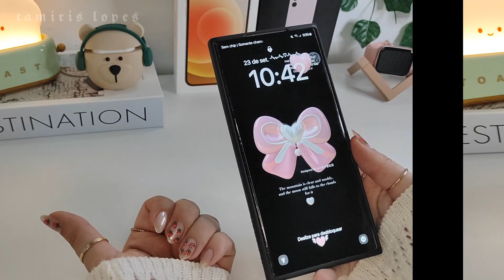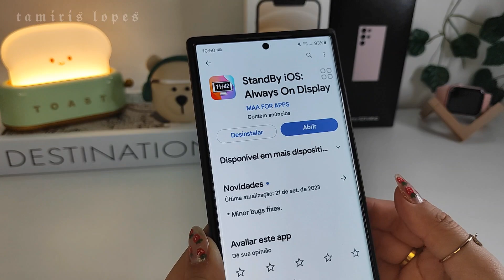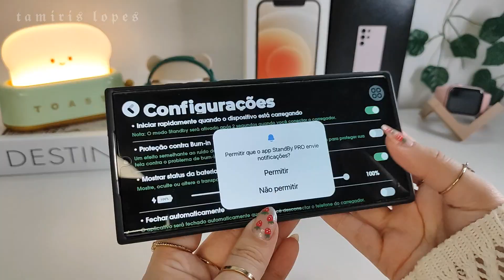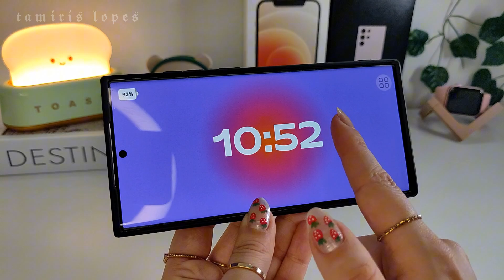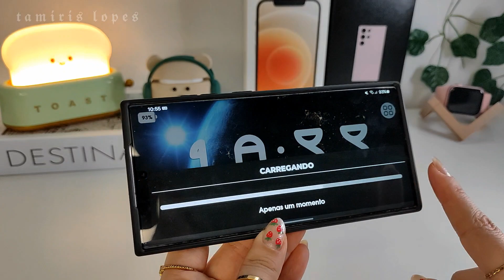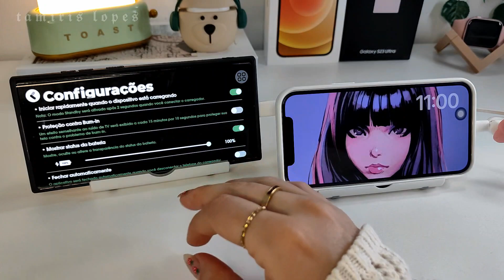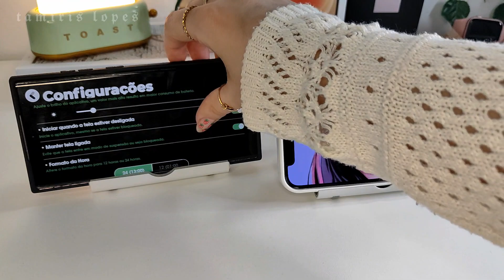Como ter o modo EM ESPERA DO iPHONE no ANDROID | iOS 17 no Android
Oioi galerinhaaaa do YouTube!! 💜💜 no vídeo de hoje mostrei como ter o modo em espera do iPhone no Android !! Atualizado 2023